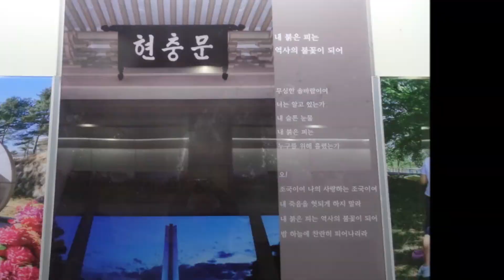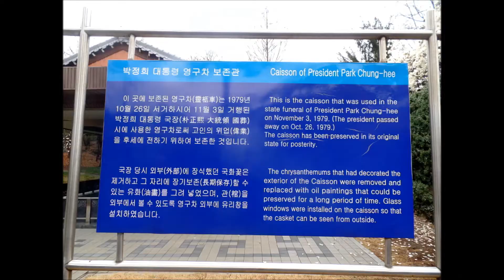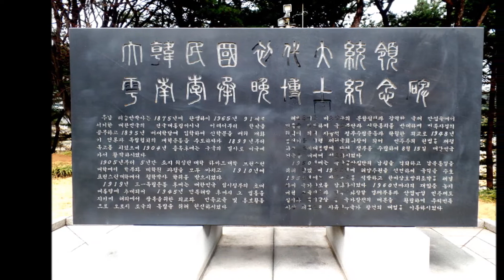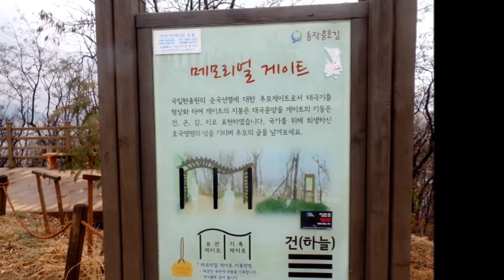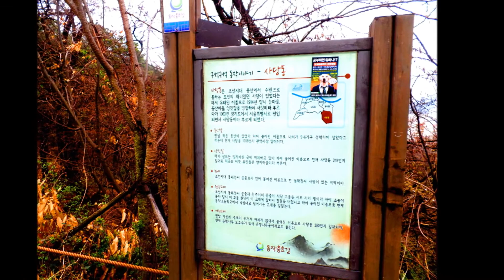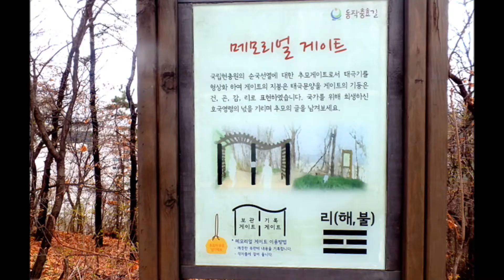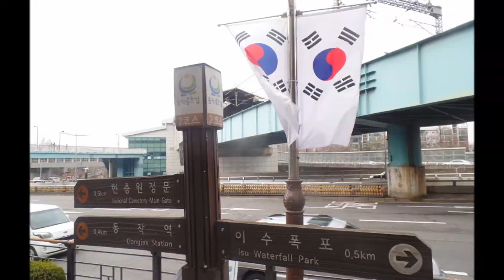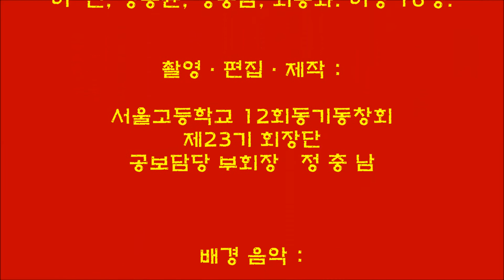서울고12회 인터넷동우회+역사문화탐방모임 국립서울현충원 참배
서울고등학교 12회동기동창 16명이 4월 6일 오전 10시 30분부터 동작동 국립서울현충원에 들려 현충탑앞에서 호국영령들께 조국대한민국을 위한 애국를 맹세 다짐하고 지하 위패봉안관에 모셔진 선열들 위패를 둘러본 후에 제2묘역에 사병들과 함께 안장되어있는 전 주월한국군 사령관 채명신 장군(육군중장) 묘소를 참배한 후에, 1968년 7월 22일 수원상공에서 산화한 우리 12회 동기 동창 김무영(공군 소령) 동창의 묘소(17묘역 4판 228호)와 장군 제1묘역 215호에 묻힌 이현부 장군(육군 중장)의 묘소를 찾아 경건한 마음을 모아 참배하고, 이어서 우리 대한민국을 건국하신 초대대통령 국부 이승만 박사와 영부인 프란체스카 여사께서 합장되어 모셔진 묘소와 박정희 대통령과 육영수 영부인 묘소를 참배한 후에 현충원 내부순레길을 따라 호국지장사 옆길로 해서 본격적인 서달산 둘레길 산행을 시작, 2.6km의 동작충효길 2코스 주파를 마감하는 참배 행진을 끝내고 동작역에서 전철을 이용 사당역 근처 식당에서 오늘 행사를 예정대로 무사히 마친 것을 자축하며 파전에 막걸리로 축배를 들고 감자옹심이로 늦은 오찬을 즐겼다. 보람있는 하루였다.